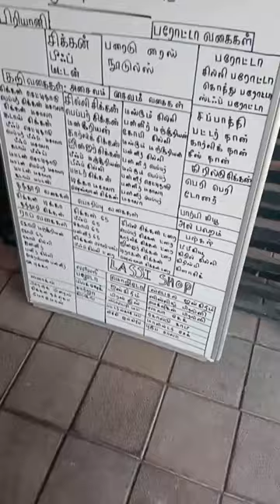tvm to Colachel 🥰